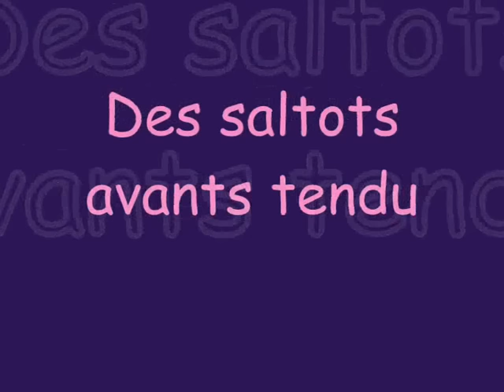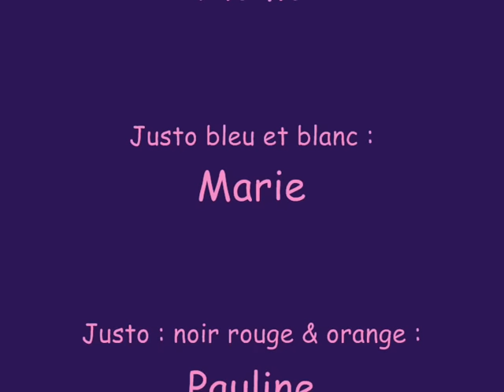Cours de gym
Trampo